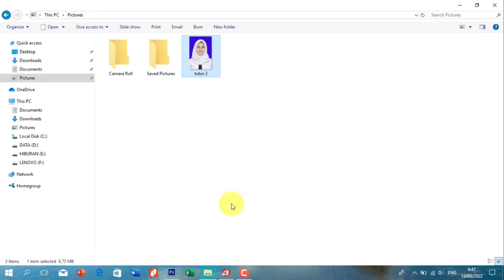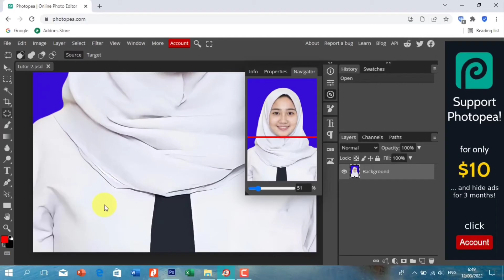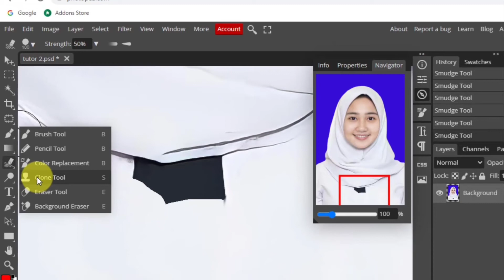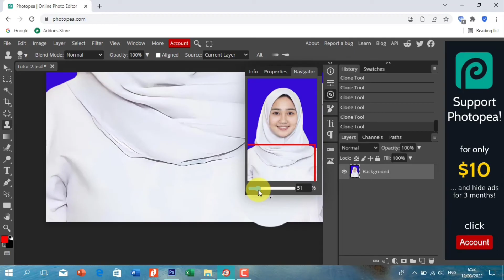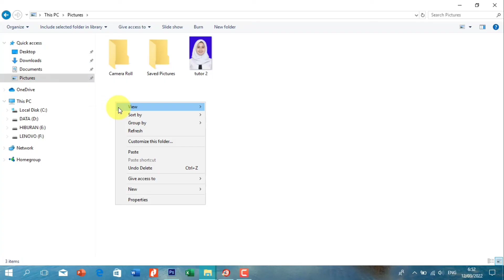Cara Menghapus Dasi di Foto Tanpa Install Aplikasi